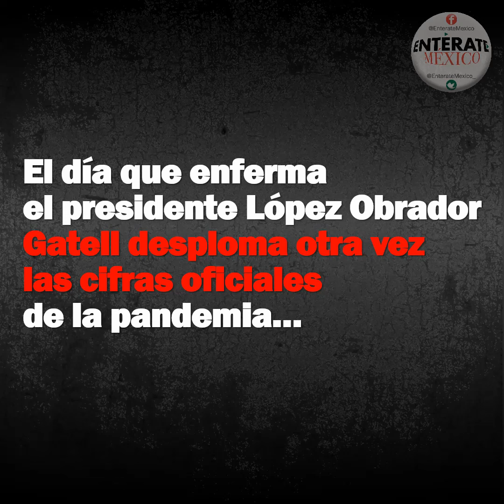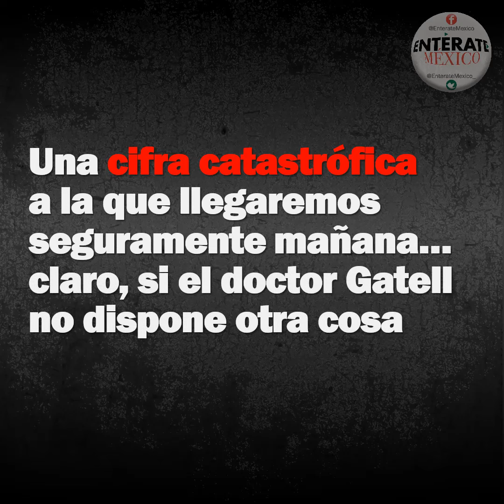Reporte especial pandemia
El día que enferma el presidente López Obrador Gatell desploma otra vez las cifras oficiales de la pandemia…